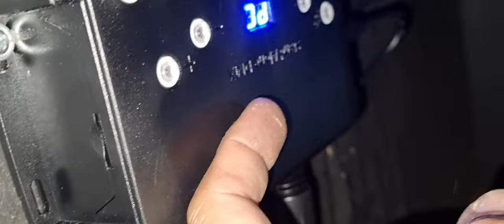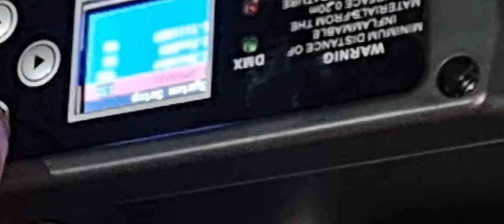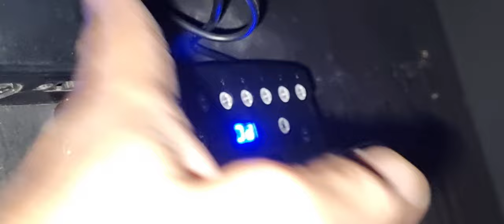DISCOTHEQUE LIGHTS INSTALLATION AND PROGRAMING 2024 | RAKET NG OFW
This video is about how to install and program lights in discotheques and you will definitely learn a little knowledge or technique.

My Vlogging gears on this video:
Editing software: Filmora 10
Camera: Samsung S21, DJI Osmo Pocket 2 and GO Pro
Mic: Wireless Interview Microphone